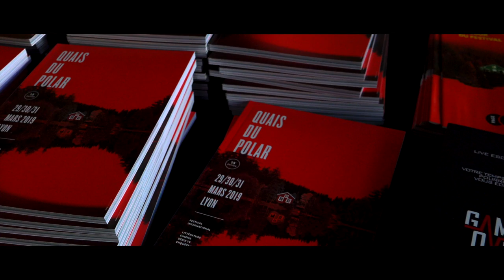Niklas Natt och Dag - 1793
A l'occasion du Quai du Polar 2019, rencontre avec Niklas Natt och Dag autour de son ouvrage "1793" aux éditions Sonatine.

Propos traduits de l'anglais par Fleur Aldebert